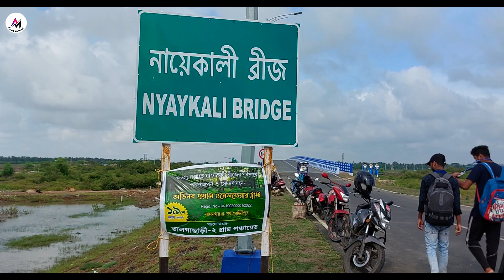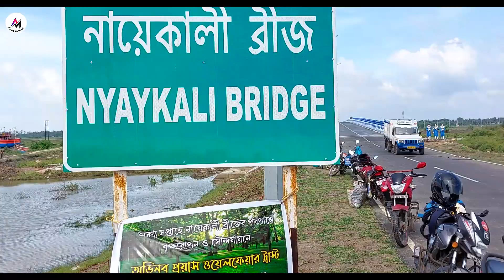Avinaba prayas welfare trust | দিঘা মেরিন ড্রাইভ এ বৃক্ষ রোপন | digha marine drive road | ramnagar 2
Looking at the wide range of utilities that trees provide to the human kind and the world, you can understand the value of trees and why planting even a single tree bring about a significant change. history is witness to many great leaders and philosophers emphasizing on the value of tree plantation.

And so Ramnagar "Avinaba  Prayas Welfare Trust" is proceeding to create an atmosphere of green determination through tree planting action plan.

Topic cover :
1) Save earth
2) Save soil
3) Gogreen
4) Avinaba prayas welfare trust tree plantations programe 2022
5) দিঘা মেরিন ড্রাইভ এ বৃক্ষ রোপন
6) Digha shankarpur marine road
7) Digha shankarpur
8) Tree plantations programe  in ramnagar digha.
9) Welfare trust
10) সবুজ সংকল্প